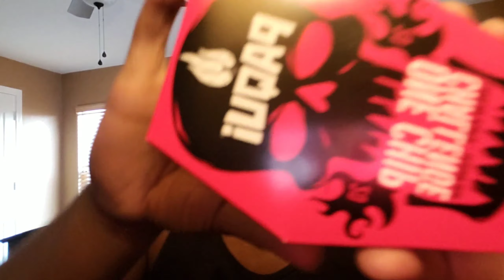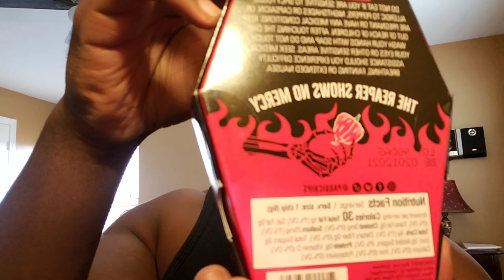One Chip Challenge: Too Hot to Handle?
What's up everybody in this video I'll be attempting the one chip challenge that was all the rage last year. Will I be victorious?